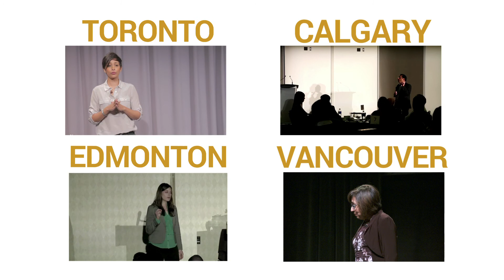Pensez-vous qu’un réel changement est possible au cours de notre vie?